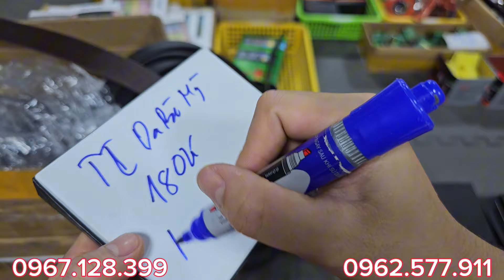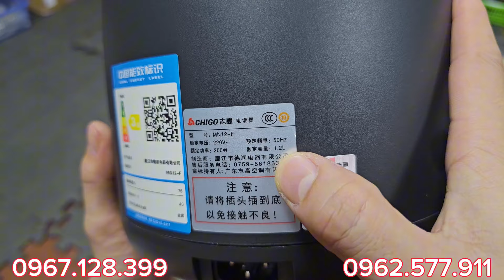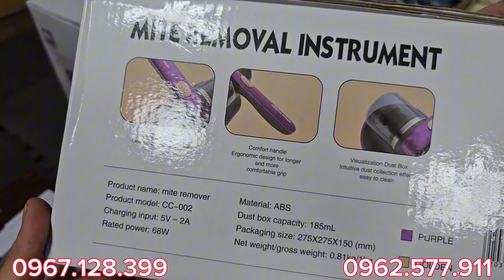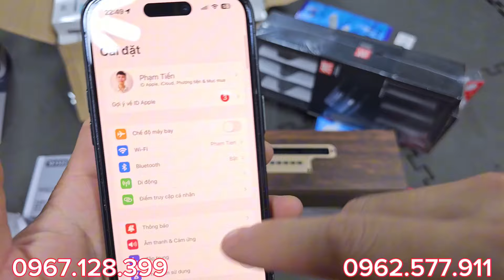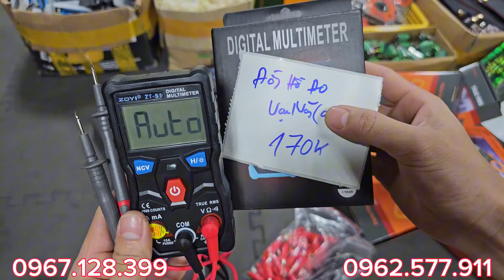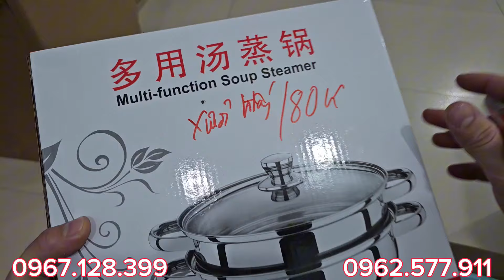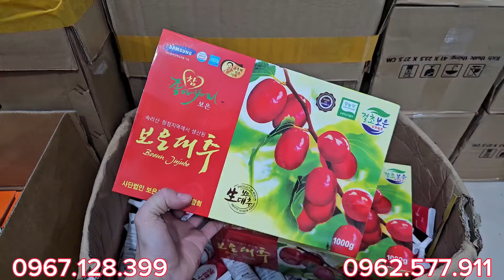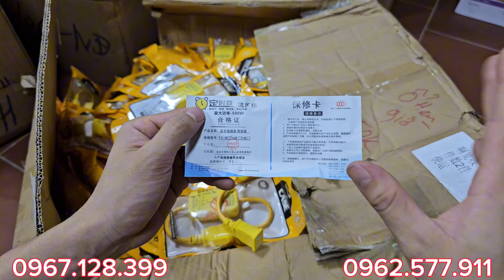🔥 VIP | LỖ NẶNG CŨNG BÁN | THANH LÝ HẾT CHO RỘNG NHÀ | chốt ngay